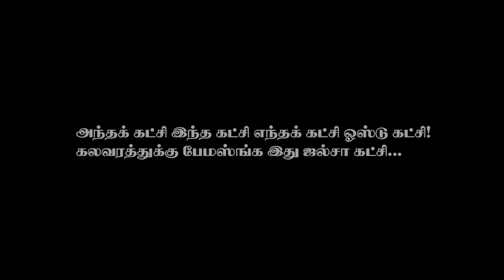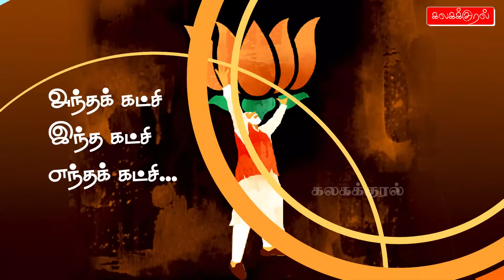பாதயாத்திர யாரப்பா ஏமாத்துற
annamalai bjp
 annamalai bjp interview
 annamalai bjp mass
annamalai bjp press
 annamalai bjp song
 annamalai bjp mass entry
annamalai bjp meeting
annamalai bjp leader
 annamalai bjp rally
annamalai bjp candidate
k annamalai bjp
ips annamalai bjp
annamalai ias bjp
ரத யாத்திரை
அத்வானி ரத யாத்திரை
 பூரி ரத யாத்திரை
 அண்ணாமலை ரத யாத்திரை
annamalai
annamalai walk live today
k annamalai youtube channel
k annamalai for youth
annamalai for hope
annamalai for you
annamalai young acp
annamalai en manna en makkal today
annamalai en mann en makkal song
annamalai en manna en makkal whatsapp status
annamalai latest speech tamil
annamalai next cm
annamalai next pm
bjp tamil nadu annamalai
tamil nadu bjp chief annamalai
tamil nadu bjp leader annamalai
tamil nadu bjp president annamalai security
tamil nadu bjp new president
k annamalai walking video
annamalai padayatra schedule
annamalai padayatra speech
annamalai padayatra shorts
என் மண் என் மக்கள் யாத்திரையில் மக்கள் || அண்ணாமலை தலைவர்
 தர்மபுரி
 Dharmapuri Church
 get out Annamalai

 அந்தக் கட்சி இந்த கட்சி எந்த கட்சி ஒஸ்ட் கட்சி  கலவரத்துக்கு பேமஸான ஜல்சா கட்சி தமிழ்நாட்டுல ஓடாதுபா உன் ரத யாத்திரை
யாரப்பா நீ ஏமாத்துற
கலவரம் தான் உன் கட்சியோட உயிர் மூச்சி
ஊழலுக்கு எதிராக தமிழகம் முழுவதும் பா.ஜ.க மாநில தலைவர் அண்ணாமலை பாதயாத்திரை மேற்கொள்ள உள்ளார். இதற்கான அட்டவணை தற்போது வெளியிடப்பட்டுள்ளது.

ஊழலுக்கு எதிராக ‘என் மண், என் மக்கள்’ என்ற தலைப்பிலான பாதயாத்திரையை தமிழகம் முழுவதும் மேற்கொள்ள உள்ளதாக தமிழக பா.ஜ.க தலைவர் அண்ணாமலை அறிவித்தார். அதற்கான ஏற்பாடுகளை கட்சியினர் தீவிரமாக செய்து வருகின்றனர். இந்தநிலையில், பாதயாத்திரைக்கான அட்டவணை வெளியிடப்பட்டுள்ளது.

இதையும் படியுங்கள்: மக்கள் இயக்க நிர்வாகிகளை சந்தித்த விஜய்; ஆலோசித்தது என்ன?

அதன்படி, ராமேஸ்வரத்தில் தொடங்கும் பாதயாத்திரை சென்னையில் நிறைவடைகிறது. இந்த பாதயாத்திரையை வரும் 28 ஆம் தேதி மத்திய உள்துறை அமைச்சர் அமித் ஷா ராமேஸ்வரத்தில் தொடங்கி வைக்கிறார். தொடர்ந்து 6 மாதங்கள் தமிழகம் முழுவதும் யாத்திரை மேற்கொண்டு மக்களை சந்திக்கத் திட்டமிட்டுள்ள அண்ணாமலை, சென்னையில் ஜனவரி 11 ஆம் தேதி பாதயாத்திரையை நிறைவு செய்கிறார்.

தமிழகம் முழுவதும் 6 மாதங்கள் பாதயாத்திரை மேற்கொள்ளும் அண்ணாமலை, 225 ஊர்களில் மக்களை சந்திக்கிறார். பாதயாத்திரை தொடங்கிய 110 ஆவது நாளில் சென்னையில் பாதயாத்திரையை நிறைவு செய்கிறார்.

ஆகஸ்ட் 7 ஆம் தேதி மதுரையில் நடைபெறும் பாஜக பொதுக்கூட்டத்தில் அண்ணாமலை பேசுகிறார். 50 ஆவது நாள் நடைபயணம் பரமத்தி வேலூரிலும், 100 ஆவது நாள் நடைபயணம் வந்தவாசி மற்றும் உத்திரமேரூரிலும் நடைபெற உள்ளது.

அட்டவணையின்படி ராமநாதபுரத்தில் வரும் 28ஆம் தேதி பாதயாத்திரை தொடங்கும் அண்ணாமலை, அந்த மாவட்டத்தில் 4 நாட்கள் பயணம் மேற்கொள்கிறார். 31 ஆம் தேதி சிவகங்கை செல்லும் அண்ணாமலை மானாமதுரை, திருப்பத்தூர், அறந்தாங்கி, திருமயம் வழியாக ஆகஸ்ட் 3 ஆம் தேதி காரைக்குடி செல்கிறார்.

பின்னர் மதுரை மாவட்டத்தில் 4, 5 ஆம் தேதிகளில் சுற்றுப்பயணம் செல்லும் அண்ணாமலை 6 ஆம் தேதி ஓய்வெடுக்கிறார். இதைத்தொடர்ந்து மதுரையில் 7ஆம் தேதி நடக்கும் பொதுக்கூட்டத்தில் கலந்து கொண்டு அண்ணாமலை உரையாற்றுகிறார்.

பின்னர் விருதுநகர், தூத்துக்குடி மாவட்டங்களில் 14 ஆம் தேதி வரை நடைபயணம் மேற்கொள்கிறார். இதையடுத்து கன்னியாகுமரி, தென்காசி, தேனி, திண்டுக்கல் வழியாக மேற்கு மாவட்டங்களுக்கு செல்கிறார். அக்டோபர் மாதங்களில் மத்திய மாவட்டங்களில் பயணம் மேற்கொள்கிறார். நவம்பர் மற்றும் டிசம்பரில் வடக்கு மாவட்டங்களில் நடைபயணம் செய்யும் அண்ணாமலை அடுத்த ஆண்டு ஜனவரி 11ஆம் தேதி சென்னையில் தனது நடைபயணத்தை நிறைவு செய்கிறார்.

இந்நிலையில், பாதயாத்திரைக்கு பாதுகாப்பு கோரி, டி.ஜி.பி சங்கர் ஜிவாலிடம் பா.ஜ.க மாநிலத் துணைத் தலைவர்கள் பால் கனகராஜ், சக்கரவத்தி, விளையாட்டு மற்றும் திறன் மேம்பாட்டுப் பிரிவு மாநிலத் தலைவர் அமர் பிரசாத் ரெட்டி உள்ளிட்டோர்  சில நாட்களுக்கு முன்பு மனு அளித்தனர்.
Hosur live Annamalai live BJP successfully song